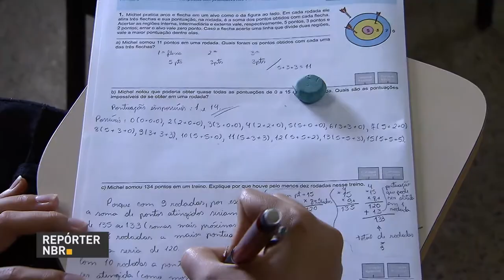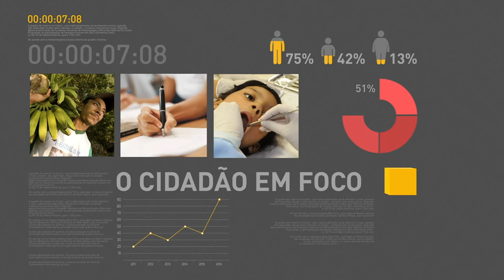BOLETIM REPÓRTER NBR 10h - 28 de setembro de 2017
REPÓRTER NBR 10H – 28.09.17: Ministério da Educação vai estrear dois novos recursos de segurança no Exame Nacional do Ensino Médio (Enem) 2017. Um deles é a prova personalizada com nome e número de inscrição do participante. O outro recurso são detectores de ponto eletrônico. E mais: Ministério da Saúde lança campanha para aumentar o número de doações de órgãos no país.